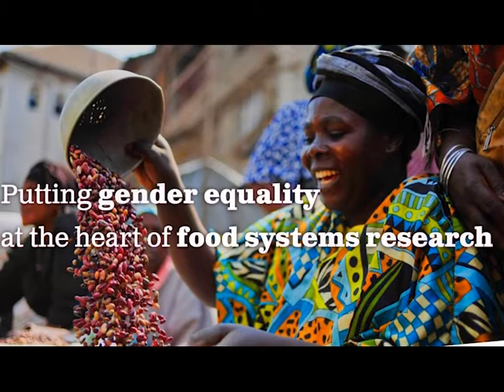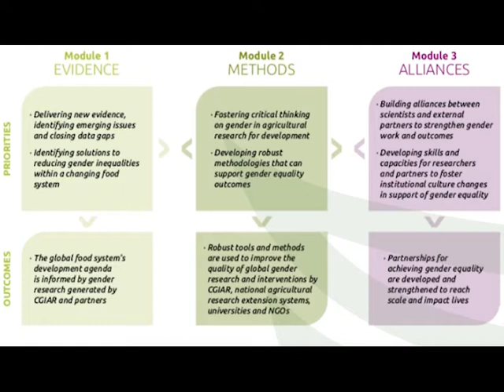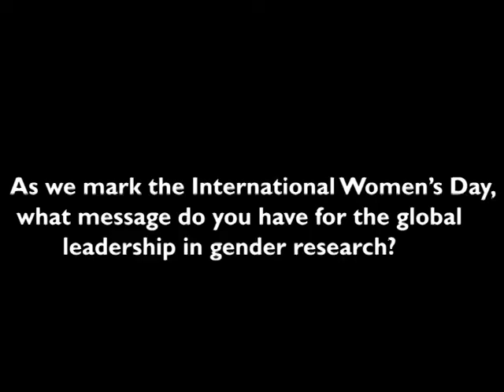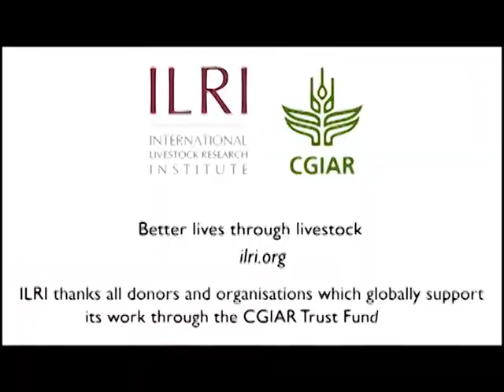IWD 2021– Nicoline de Haan on the CGIAR Gender Platform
Nicoline de Haan, director of the CGIAR GENDER Platform, speaks about the impacts COVID-19 has had on women and the approach that the CGIAR platform is embracing to put gender equality at the heart of food systems research.